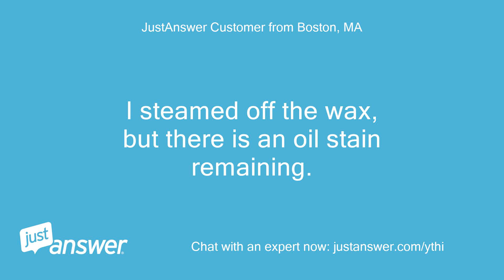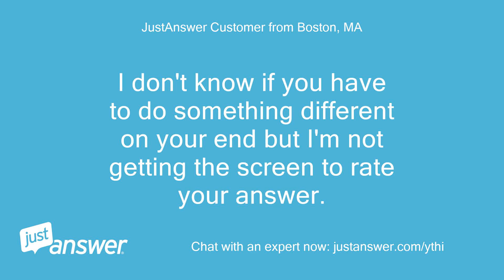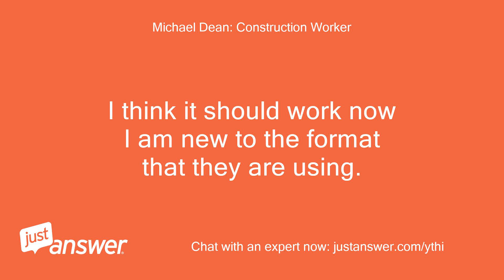I had some citronella wax spilled on a concrete patio. I steamed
JustAnswer Customer from Boston, MA: I had some citronella wax spilled on a concrete patio.
JustAnswer Customer from Boston, MA: I steamed off the wax, but there is an oil stain remaining.
JustAnswer Customer from Boston, MA: Is there any way to remove this?
JustAnswer Customer from Boston, MA: Thanks very much.
Michael Dean: Construction Worker: Hello,You can try 2 methods the first would be inexpensive cat litter just put it on let it sit for a half hour after stepping on it and crushing it in there then sweeping and wetting it.
Michael Dean: Construction Worker: Repeat if necessary.
Michael Dean: Construction Worker: If that doesn&#39;t work they sell a product called pour and restore which will work very well on the cement.
Michael Dean: Construction Worker: If you need anything else just get back to me.
JustAnswer Customer from Boston, MA: Hi thanks for picking up my question.
JustAnswer Customer from Boston, MA: Two quick questions, do you mean wet the cat letter when I'm crushing it in?
JustAnswer Customer from Boston, MA: And is it the cat litter way definitely the better choice to try first?
JustAnswer Customer from Boston, MA: I ask because I don't have a cat so if you think the pour and restore is better I'll just go that route first.
JustAnswer Customer from Boston, MA: Thanks
Michael Dean: Construction Worker: Hello, Cat litter should be crushed and let sit for a half hr then sweep it up and wet it.
Michael Dean: Construction Worker: Repeat 1 or 2 more times.
Michael Dean: Construction Worker: That method is the cheapest and if that works that would help you out.
Michael Dean: Construction Worker: The better of the methods would be pour and restore but you might have to order it if walmart or one of those places do not have it.
JustAnswer Customer from Boston, MA: great---thanks very much.
JustAnswer Customer from Boston, MA: I don't know if you have to do something different on your end but I'm not getting the screen to rate your answer.
JustAnswer Customer from Boston, MA: If you send that over I'll be happy to give you an excellent rating.
JustAnswer Customer from Boston, MA: Thanks again.
Michael Dean: Construction Worker: I think it should work now I am new to the format that they are using.
Michael Dean: Construction Worker: Have a great day